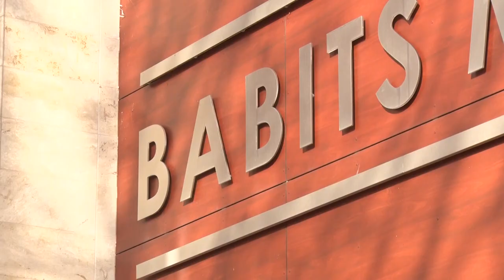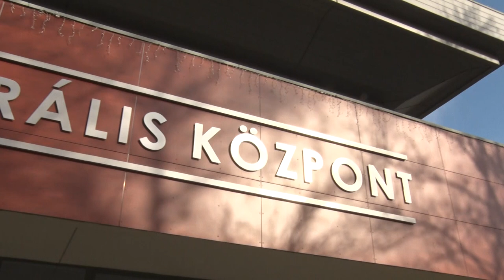Szekszárdi programok - a Babits Mihály Kulturális Központ ajánlója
Bár nem kulturális program, de egész Európa figyelme most a Labdarúgó Európa bajnokságon van, így közösségi eseményként fókuszban van a szekszárdi Babits Mihály Kulturális Központ programkínálatában. Erről és más soron következő műsorokról beszélt nekünk Gödrei Zoltán, az intézmény kommunikációs osztályvezetője.